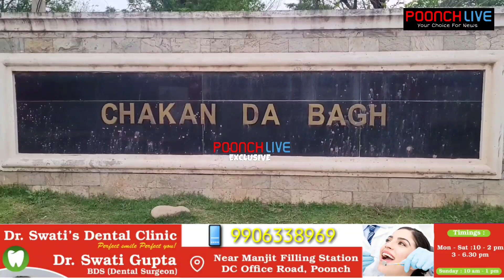India Repatriated Father-Son Duo To Pak Who Crossed LoC Accidentally | Sohail Dar Reports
Father-son duo repatriated to Pak along LoC In Poonch

Poonch, April 30  A father-son duo from Pakistan administered Kashmir, who were apprehended along the Line of Control in Poonch district, were repatriated on Sunday, officials said.

They said Mohammad Aabas and His father Abdul Hamid of Polas Teh Bandi Bass Rawalakote had crossed LoC yesterday through village Plous. They were repatriated 18:25 hours via Chakan da Bagh in presence of a Magistrate and Doctor besides Army and Police, they said.

Sources told  that the father-son duo had inadvertently crossed the LoC and during interrogation, nothing unusual was found.